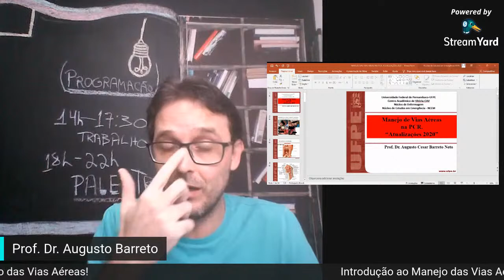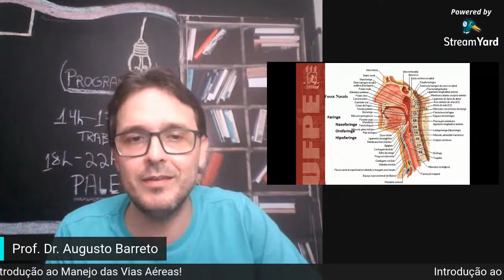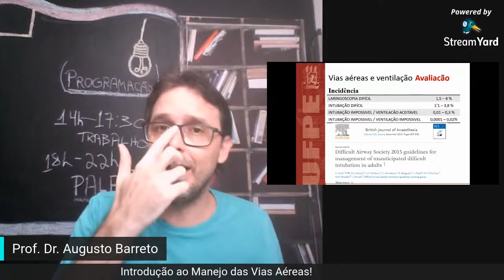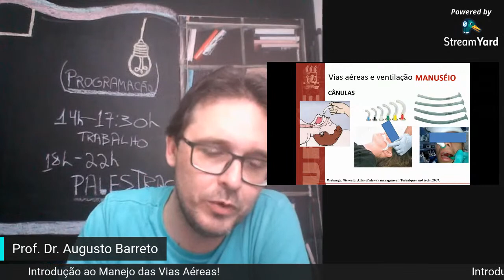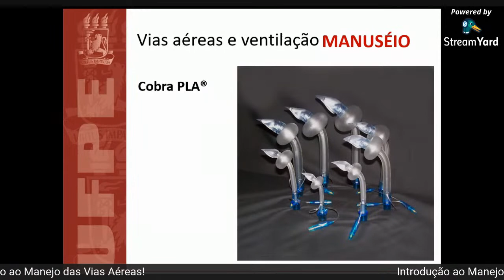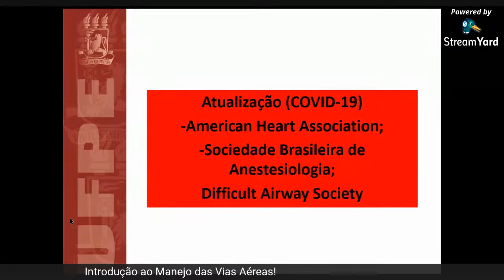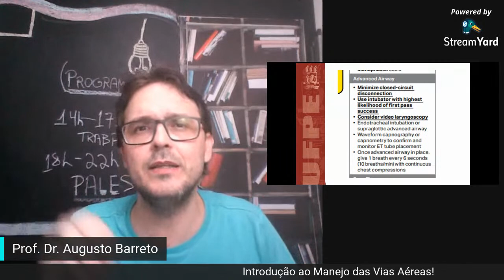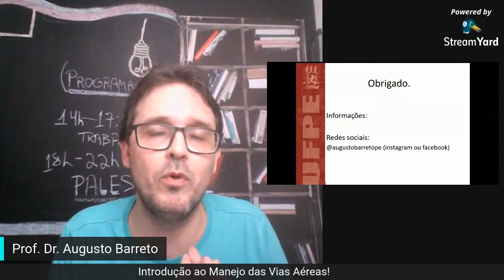Manejo de Vias Aéreas na PCR - Prof. Augusto Barreto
Vamos para mais um 'PAPO DE SAÚDE" sobre Introdução dos Manejo deVias Aéreas na PCR apresentado pelo Prof. Dr. Augusto Barreto.

O canal da contém conteúdo informativo com vídeos semanal (vídeos todas as quartas e sábados 12h) dos diversos temas sobre SAÚDE, EDUCAÇÃO E TEOLOGIA POLÍTICA.

Instagram ou facebook: @augustobarretope